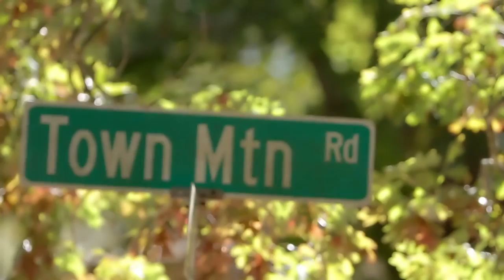AshevilleAndBeyond Presents 20 Falconwood Lane Lot 20, Asheville NC 28804 - Wildcat Cliffs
Introducing the much-anticipated release of Phase II in Wildcat Cliffs! Top of the world views combined with sylvan seclusion only 3 miles from downtown Asheville. Wildcat Cliffs is a gated community of high-end homes, clearly prized by Mother Nature. Enjoy city convenience with only county taxes. Underground utilities in place; driveways cleared. Lot 20 boasts sensational eastern and southern views. In a prime location off Town Mountain Road with easy access to Blue Ridge Parkway, this is one of Asheville's finest places to build.

AshevilleAndBeyond Real Estate team is powered by Keller Williams Mountain Partners and serves Asheville, NC and surrounding areas. Ron E Armstrong, Owner/Lead Agent, leads the team in assisting buyers and sellers in reaching their goals. Relocation and Luxury Home sales are our specialty and we always work with good people and good properties.